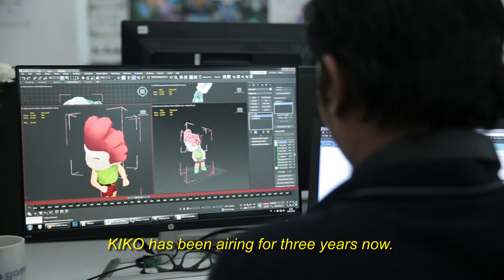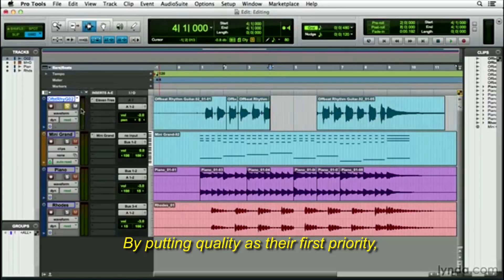KIKO [ COMPANY PROFILE ] : MNC ANIMATION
MNC Animation adalah salah satu anak perusahaan dari MNC Tbk yang berfokus dalam menciptakan, mengembangkan, dan memproduksi IP (kekayaan intelektual). MNC Animation telah menghasilkan beberapa serial animasi seperti (ENTONG, KIKO, ZAK STORM, BIMA, TITUS, DINDA & NOVI)